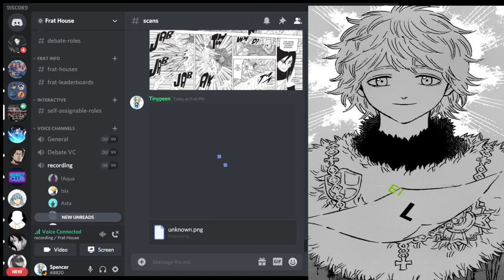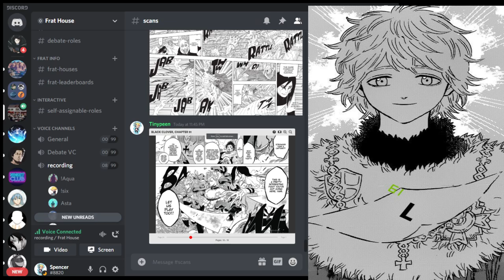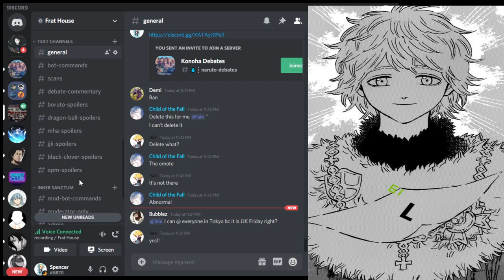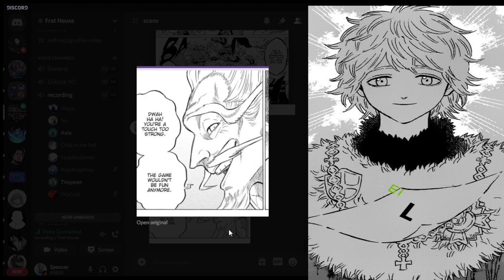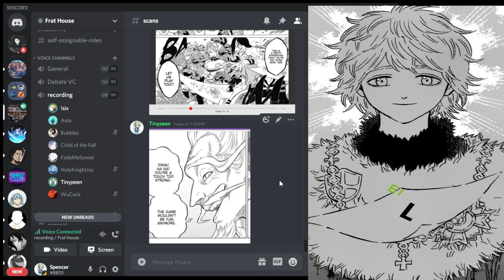Yami vs Vetto: Vs Battle Debates